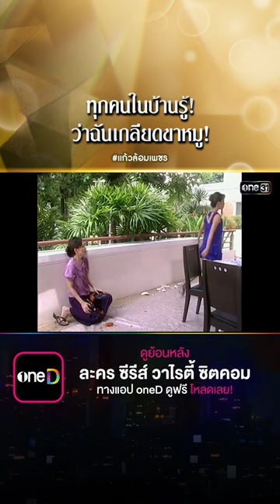ทุกคนในบ้านรู้! ว่าฉันเกลียดขาหมู! แก้วล้อมเพชร one31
ละคร แก้วล้อมเพชร ทุกวันจันทร์-ศุกร์ เวลา 08:00 น.ทาง

พิกุล (กวาง กมลชนก) แม่ค้าขายขนมท้องแก่ใกล้คลอด มีสามีที่ติดการพนันวันหนึ่ง เดช เสียพนัน จึงบังคับเอาเงินจากพิกุล แต่พิกุลไม่ยอมให้ ทั้งคู่จึงทะเลาะกันอย่างรุนแรง เดชพลัดตกบันไดหัวฟาดพื้น พิกุลคิดว่าเดชตายแล้วจึงหนีเข้ากรุงเทพฯ คืนเดียวกัน การุณ กิจจากรณ์ (เจค ศตวรรษ) นักธุรกิจผู้ร่ำรวยขับรถพา ลดา (จุ๋ม อุทุมพร) ภรรยาท้องแก่กลับกรุงเทพฯ ระหว่างทางเกิดอุบัติเหตุชนกับรถประจำทางที่พิกุลนั่งมา ทำให้พิกุลและลดาปวดท้องคลอดลูกกระทันหัน พอพิกุลฟื้นขึ้นมาก็ได้ยินว่าตำรวจกำลังมาที่โรงพยาบาล ทำให้พิกุลกลัวความผิด เพราะคิดว่าตำรวจจะมาจับตนเรื่องที่ฆ่าเดช พิกุลจึงพาลูกหนีเธอวิ่งชนป้ายชื่อเด็กหล่นสลับกัน ด้วยความรีบพิกุลเลยอุ้มลูกสาวของลดาไป หลังจากนั้นลดาและการุณก็พาลูกของพิกุลกลับกรุงเทพฯ โดยไม่รู้เลยว่าลูกที่แท้จริงของเธอถูกพิกุลนำตัวไปแล้ว 18 ปีต่อมา มีโจรสวมโม่งคลุมหน้าเข้ามาปล้นชิงทรัพย์และทำร้ายลดา น้ำเพชร (วิว วรรณรท) เข้ามาช่วยจึงโดนแทงบาดเจ็บ น้ำเพชรเสียเลือดมาก พิกุลจึงอาสาให้เลือดกับลูก แต่ปรากฎว่ากรุ๊ปเลือดของเธอไม่ตรงกับน้ำเพชร ทำให้พิกุลรู้ทันทีว่าเธอนั้นหยิบลูกผิด